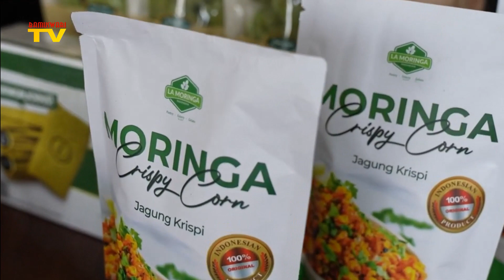KEGIATAN PARA IBU NEGARA DI KTT ASEAN LABUAN BAJO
Terima kasih yang sudah mendukung channel Bamuswari TV,
Dan jangan lupa tulis saran di kolom komentar, Akan menjadi perhatian bagi kami agar bisa memberikan yang lebih baik bagi pemirsa.